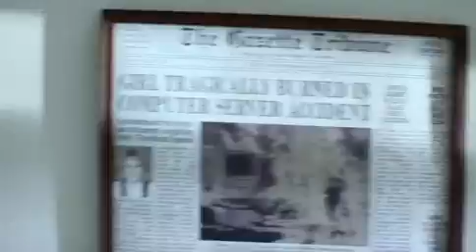Windows Phone 7 Killer App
Channel 9 Windows Phone 7 Killer app